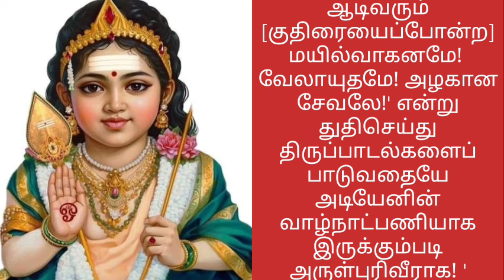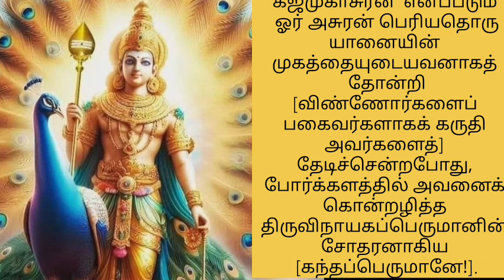🔥வருமானம் அதிகரிக்க||முருகப்பெருமான் அருளையும் அள்ளிக்கொடுக்கும்||கந்தர் அநுபூதி பாடல் "1"🧿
கந்தர் அநுபூதி #
வருமானம் அதிகரிக்க சொல்ல வேண்டிய கந்தர் அநுபூதி பாடல்கள் #
முருகப்பெருமான் அருள் பரிபூரணமாக கிடைக்க செய்யும் கந்தர் அநுபூதி பாடல் பாராயணம் #

முருகப் பெருமானை போற்றி பாடப்பட்ட நூல்களில் மிகவும் புகழ்பெற்றதும், சக்தி வாய்ந்ததுமாக சொல்லப்படுவது கந்தசஷ்டி கவசம், திருப்புகழ் ஆகியவை. இதே போல் அருணகிரிநாதரால் இயக்கப்பட்ட பாடல்கள் முருகனையே நேரில் வரவழைக்கும் சக்தி படைத்தவையாகும். அப்படிப்பட்ட அற்புதமான ஆற்றல் நிறைந்த நூல் தான் கந்தர் அநுபூதி.

1. ஆடும் பரிவேல்

ஆடும் பரி, வேல், அணிசேவல் எனப்
பாடும் பணியே பணியா அருள்வாய்
தேடும் கயமா முகனைச் செருவில்
சாடும் தனி யானைச் சகோதரனே